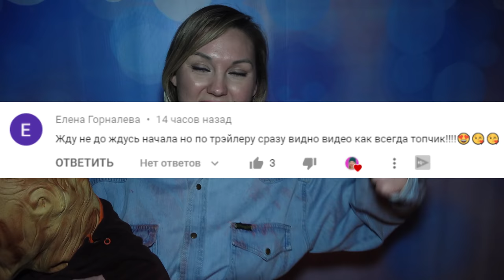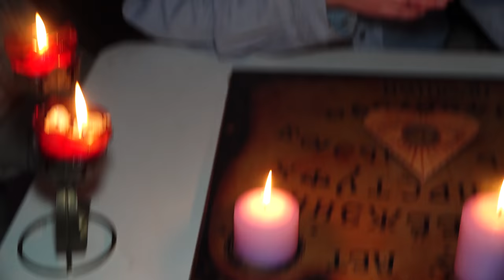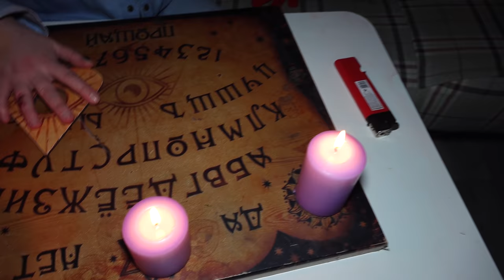*НОЧЬ* (СТРАШНО) ВЫ НЕ ПОВЕРИЕ ФРЕДДИ КРЮГЕР В РЕАЛЬНОЙ ЖИЗНИ !!